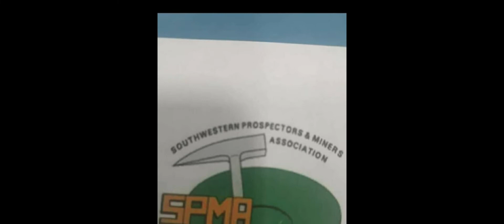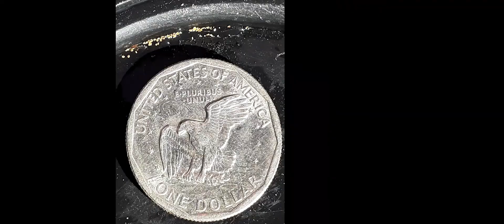Pine Valley gold San Diego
this is the spma outing it was yesterday I ran my dry washer and then I ran the tailings in the hyper concentrator people are running double sluices at the same time as you can see on the tubs and dry washers pretty neat pretty cool guys out there they serve ribs and hot dogs and Liquid Gold Velveeta mac and cheese for lunch so that was awesome can't wait till the next month for the Big Bear outing it's going to be smashing baby yeah!!!